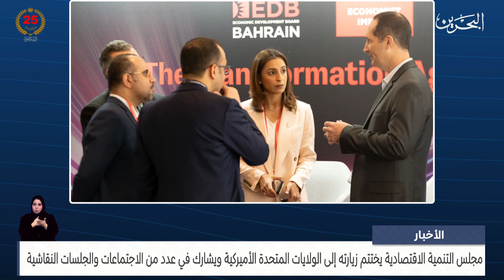البحرين مركز الأخبار: مجلس التنمية الاقتصادية يختتم زيارته إلى الولايات المتحدة الأميركية 14-06-2024